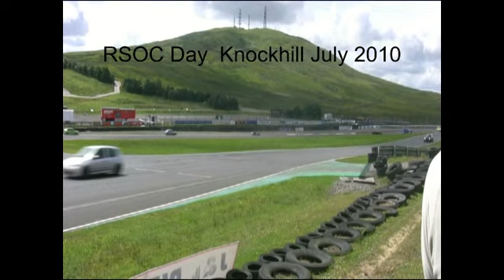Knockhill RSOC July 2010